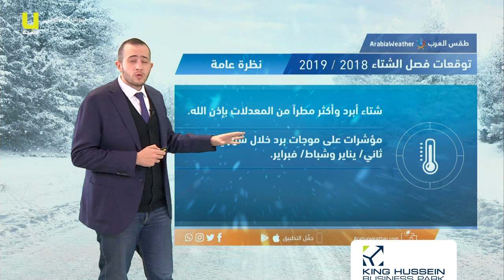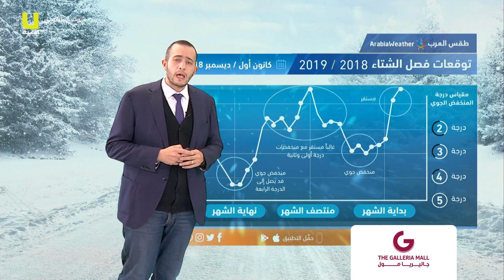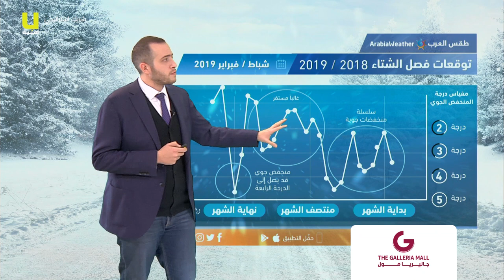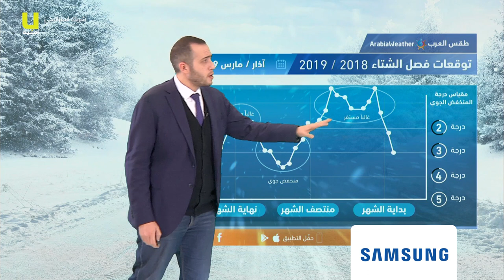توقعات فصل الشتاء 2018/2019 في الأردن و فرص الأمطار و الثلوج